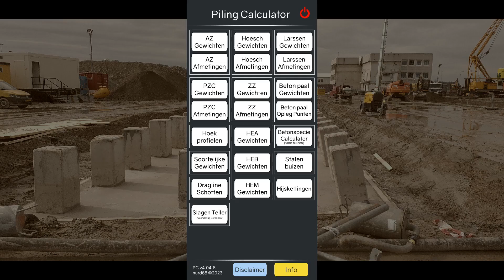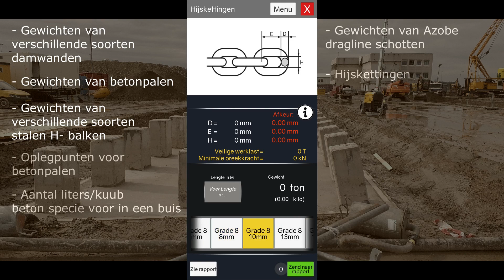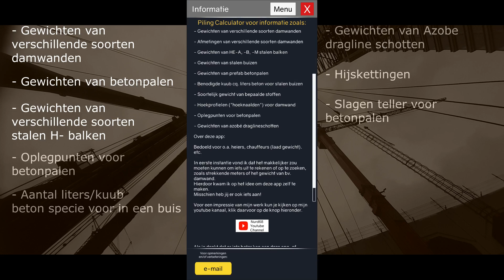Piling Calculator app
Piling Calculator app(NL/ENG)Android

For quickly and easily looking up e.g.  weights and dimensions of different types of:

 - sheet piles and corner sections,
 - prefab concrete piles,
 - steel/PVC/concrete pipes,
 - azobé crane mats,
 - steel road plates,
 - specific material weights

This app offers what can be useful if you have to deal with piling, hoisting, or, if you're a heavy load truck driver and have to transport these materials (for loading weight).

(app is for android)
(app comes in Dutch and English language)

Voor het snel en makkelijk opzoeken van b.v. gewichten en dimensies van verschillende soorten:

- damwanden en hoeknaalden,
- prefab betonpalen,
- benodigd m³ beton voor bv vibro buis,
- stalen/ pvc/ beton buizen,
- azobé schotten,
- stalen rijplaten,
- soortelijke gewichten van stoffen,
En véél meer!

Deze app biedt wat handig kan zijn als je te maken krijgt met o.a. heien, damwand zetten, of als je als chauffeur deze materialen moet vervoeren (voor laadgewicht).
Ik zou zeggen, probeer het eerst uit met de gratis versie!

(app is voor android)
(app in Nederlands en Engels)